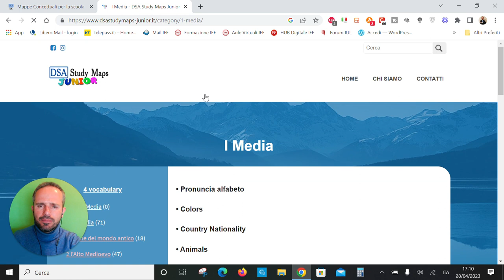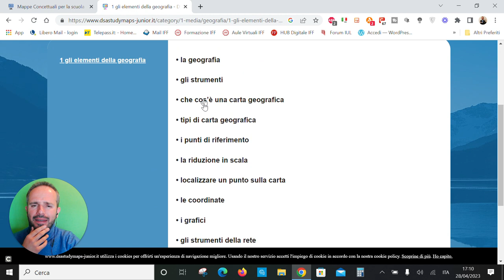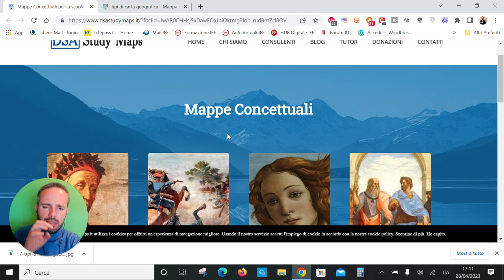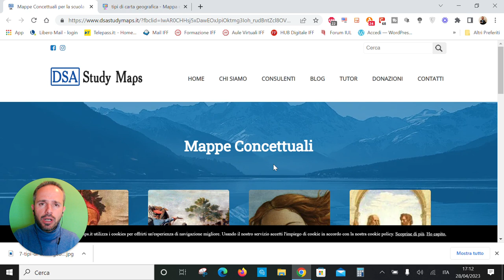Andrea Cartotto - Mappe concettuali gratis per tutti con il Progetto italiano DSA Study Maps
Sono lieto di segnalarvi, in questo mio nuovo videocorso, un ottimo progetto tutto italiano realizzato dai due fratelli e studenti universitari Giuseppe e Pietrosilvio Cipolla. All'interno dei siti web DSA Study Maps e DSA Study Maps Junior è possibile trovare e scaricare, per ogni Ordine di Scuola, mappe concettuali sulle differenti discipline pronte all'uso. Un utile repository per famiglie, alunni e Docenti di Sostegno. Come sempre, condividete con i vostri contatti che riteniate possano beneficiare di queste risorse!